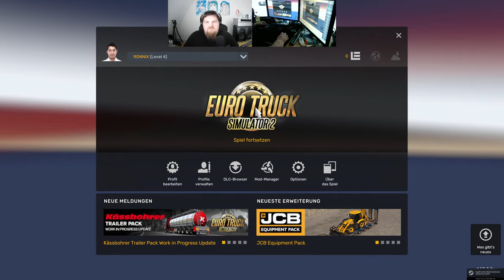Let´s Play ETS2 - Euro Truck Simulator 2 #250